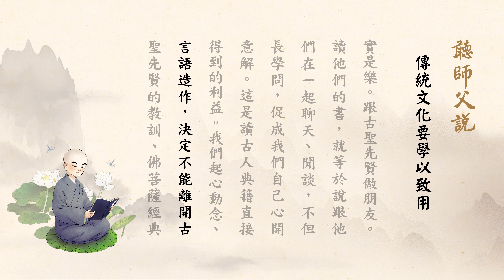聽師父說 | 傳統文化要學以致用